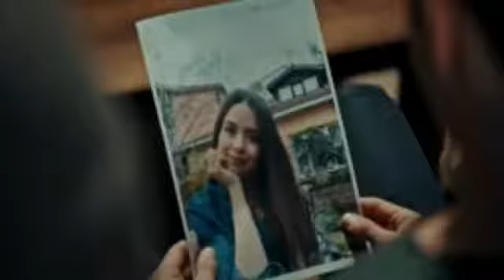Söz Dizisi Efsane Kapak Anlar !??!